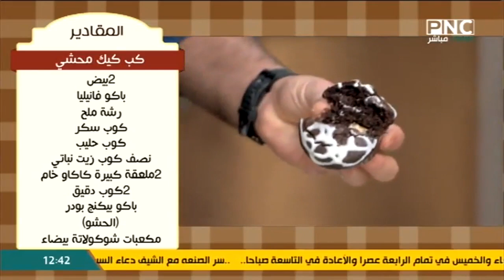طريقة عمل كب كيك محشي | المطعم مع الشيف محمد حامد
من حلقة برنامج المطعم - السبت 6 نوفمبر 2021